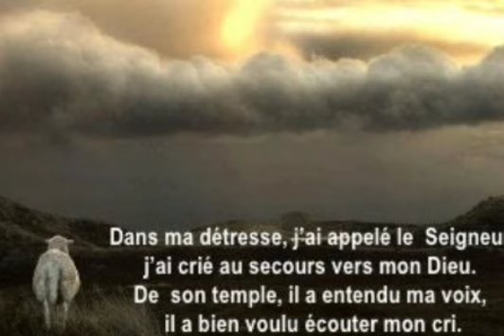Semence Matinale du samedi 04 février 2023. Avec le Berger Elysée Dossa. Que Dieu vous bénisse